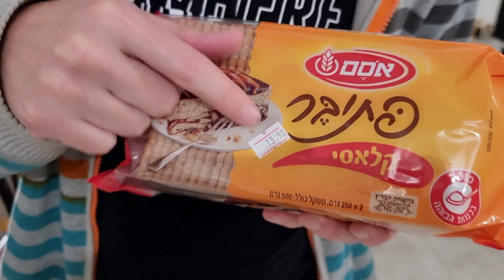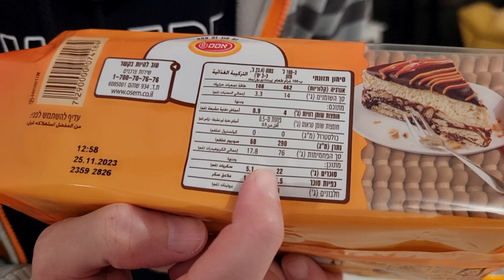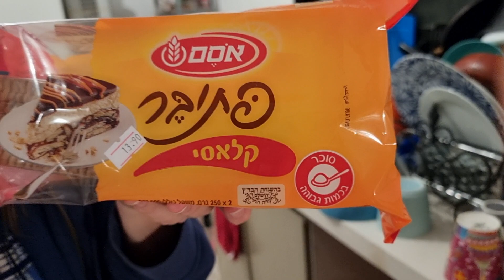Израиль САМОЕ ДЕШЕВОЕ ПЕЧЕНЬЕ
Самое популярное печенье в Израиле - классика от Osem :D
☕ Едим всегда, едим везде! Распаковка и обзор еды со всего мира!

Канал Edaki посвящен душевным обзорам еды — продуктов и блюд со всего света. Мы — Игроглаз и Штукенция — обожаем вкусно поесть и придерживаемся идеи здорового питания, поэтому на канале идет особый акцент на качество и полезность еды! Доставка еды, готовая еда — пицца, роллы, пироги и прочее... все это попадает в наши ролики. Мы снимаем видео про самые интересные блюда и продукты питания. Всем приятного аппетита и уютного просмотра!